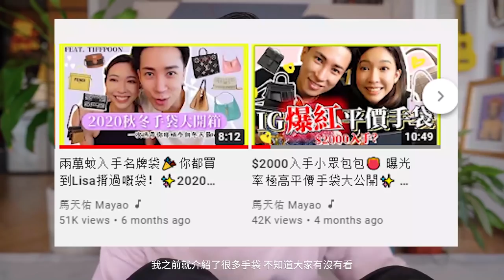[4萬訂閱Q&A]!!!🎁幾歲初戀?點解會做Stylist?每個月的置裝費? 同場加送文華酒店Staycation Giveaway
參加Giveaway方法👇🏻

2. 截圖你的YouTube名字👉🏻DM去我Instagram @mayaoo

3. Follow Instagram @mo_hkg

4. 留言一句恭賀我YouTube過4萬訂閱的說話❤️

過嚟我 IG say個 hi 啦 @Mayaoo ❤️
買野想要Discount? 入嚟我個 Telegram啦 !

[改造系列]

▶️【改造Youtuber】文靜氣質女生能夠駕馭歐美風搭配嗎?! 人氣Youtuber Dora十分鐘駁髮大變身! 皮褸穿搭

▶️[還原靚靚拳] 原宿風馬志威曾國祥 與K11 造型師一起改造”HEHE”舞蹈藝術家男友

▶️走入IFC名店購入最便宜單品! 跟馬老師做購物狂🛍荷包大出血💰揀份平得嚟又唔失禮的情人節禮物

8/F C Wisdom Centre,
37 Hollywood Road, Central